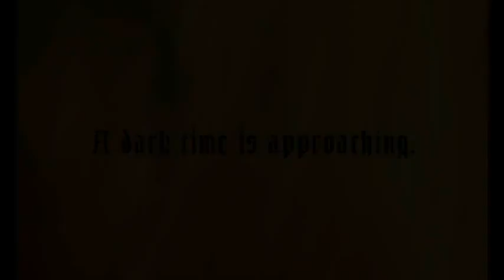Nintendo 3DS - The Legend of Zelda Ocarina of Time 3D Remake Trailer